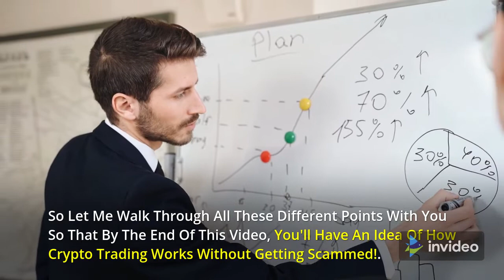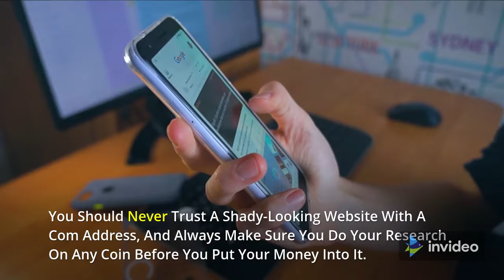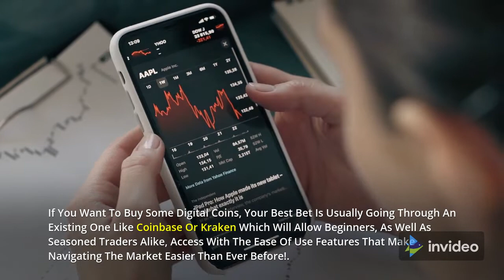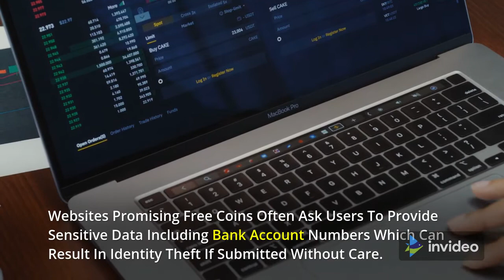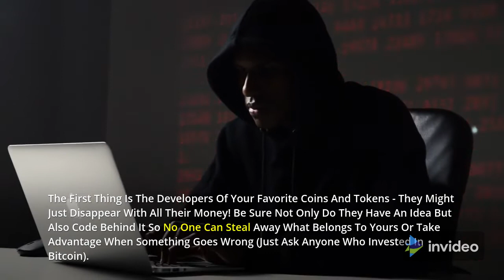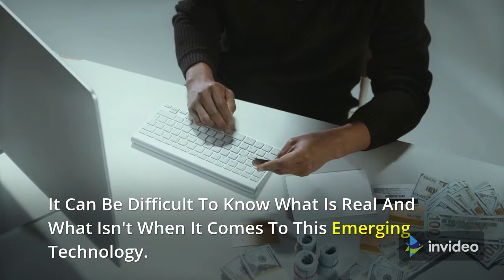List Of Cryptocurrencies Scams To Avoid Before Investing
➡️ Investing in Cryptocurrencies Is a Risky Business.

It's Terrifying to Think how Many People Have Lost Their Life Savings Because of these Scams-Please Don't Let It Happen to You!

We've compiled a list of the most common cryptocurrency scams so that you can avoid them before investing in anything. You should never trust a shady-looking website with a .com address, and always make sure you do your research on any coin before you put your money into it. These are just some of the things we'll be talking about in this blog post.